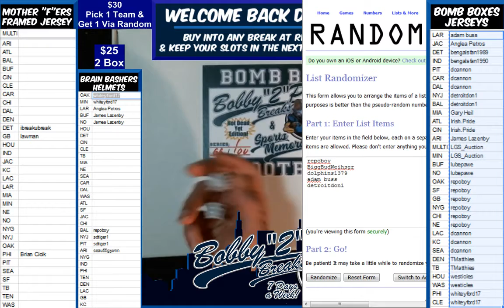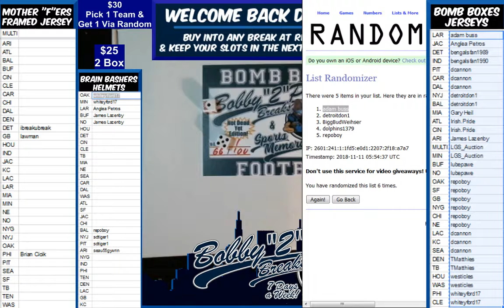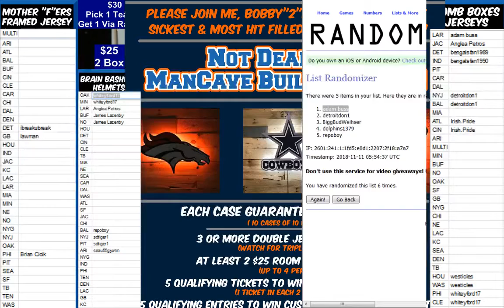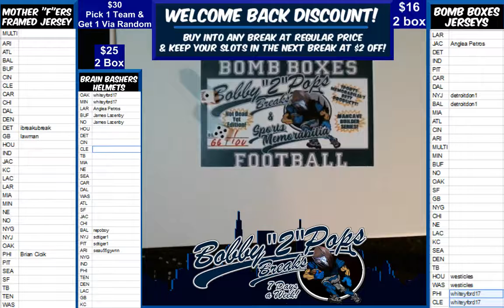11 10 18 Bomb Boxes ManCave Team Light Display Giveaway